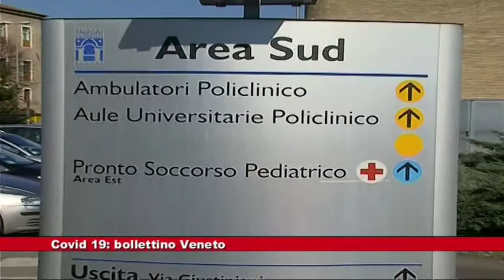News Telecittà 06.10.2020